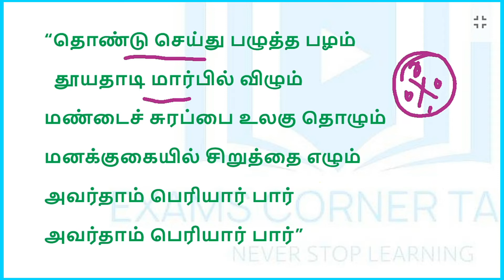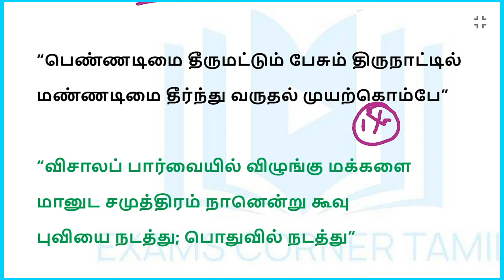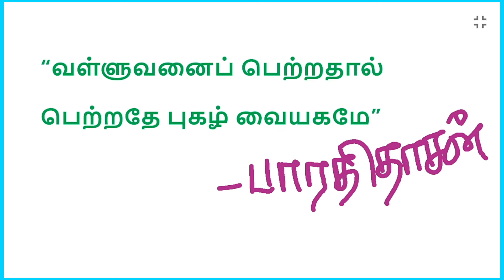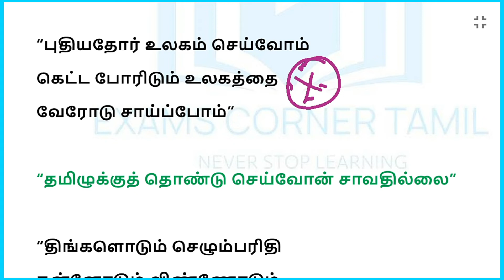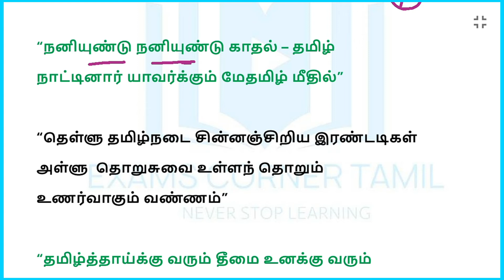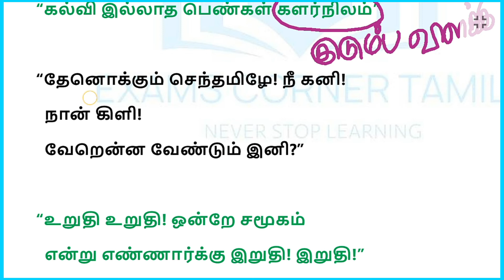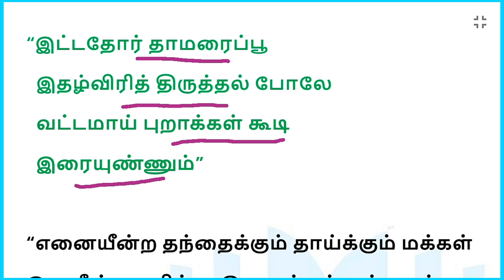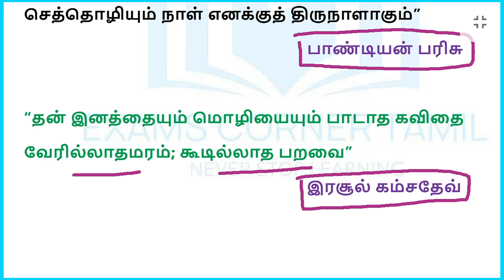🍀bharathidasan full notes🍀 / Tnpsc / Group 2 / Group 4 / TET / TNUSRB / Exams Corner Tamil